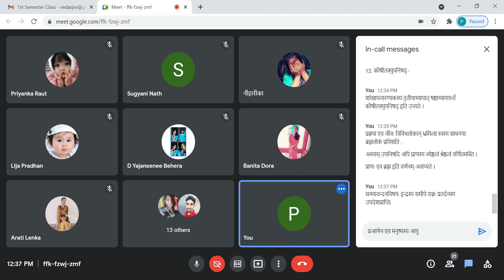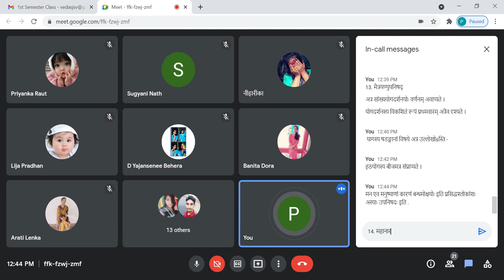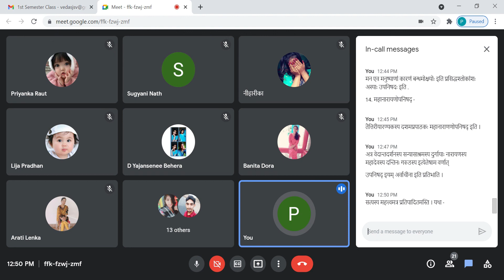History of Vedic Literature, Upanisads - Brhadaranyaka, Svetasvatara, Kaushitaki, Maitrayani etc.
वैदिकवाङ्मयस्येतिहासः, उपनिषत्साहित्यम् - बृहदारण्यकोपनिषद् श्वेताश्वतरोपनिषद् कौषीतक्युपनिषद् मैत्रायण्युपनिषद् तथा महानारायणोपनिषद् ।

1st Semester, Paper II, Unit II (क) completed;

Date - 10/07/2021 (Saturday), Time - 11.30 am to 12.30 pm.